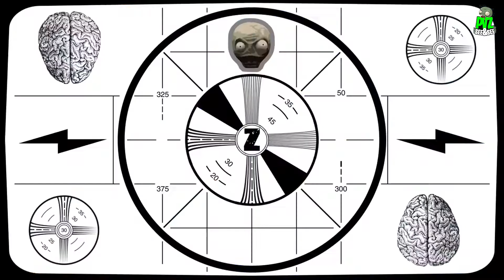All Trailers Animations Plants vs Zombies Garden Warfare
See and See all the animation trailers that have already been released by PopCop and EA eletronics of the Plants vs Zombies Garden Warfare game.

Fan-made compilation in an attempt to make the PVZ GW animations as complete as possible.

Plants vs. Zombies Garden Warfare digs into the trenches with an explosive new Co-op and Multiplayer action experience. Blast zombies and plants across a mine-blowing world that delivers the depth of a traditional online shooter blended with the refreshing humor of Plants vs. Zombies.